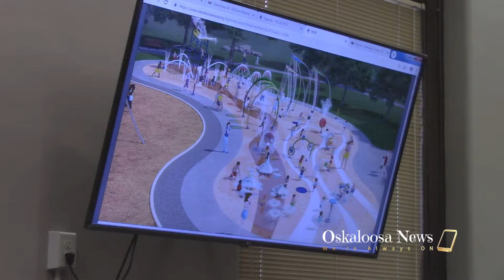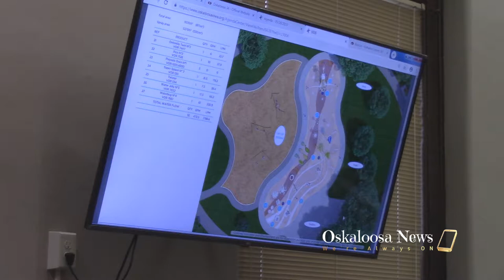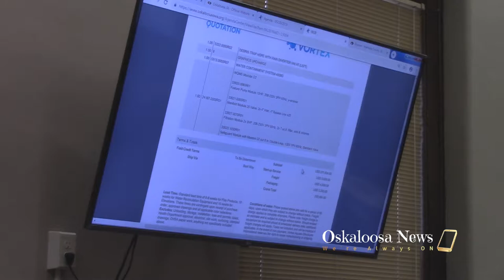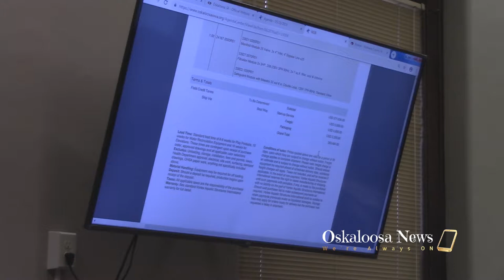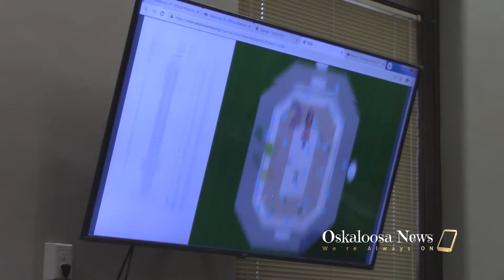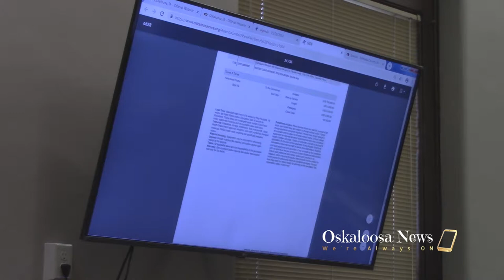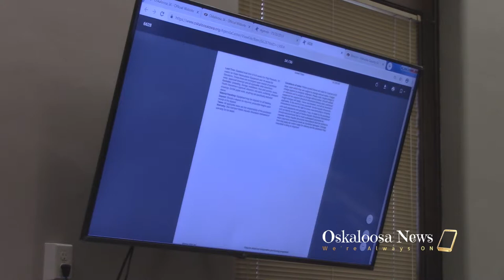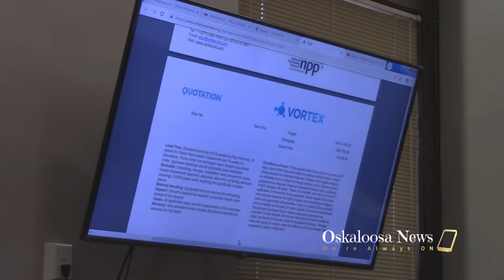Oskaloosa City Council - May 20, 2019